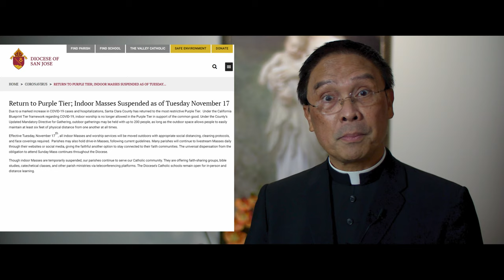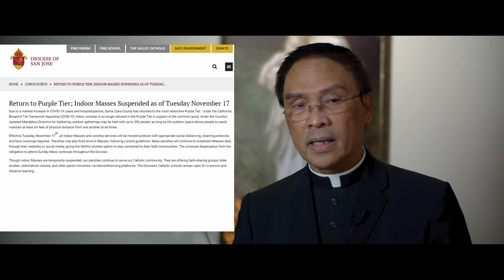2020-11-22, Mensaje del Parroco (Español)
Mensaje de nuestro parroco, con avisos sobre los protocolos del Condado de Santa Clara debido a los casos actuales de COVID-19, y reflexiones del Día de Acción de Gracias y la Solemnidad de Nuestro Señor Jesucristo, Rey del Universo.